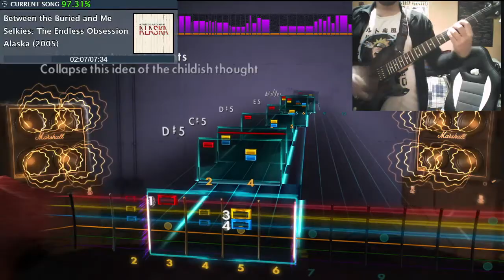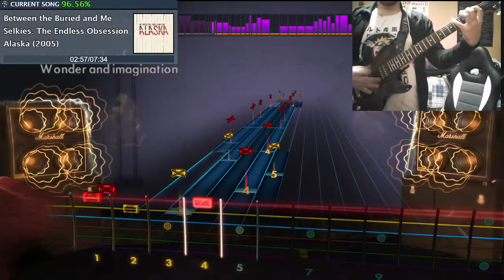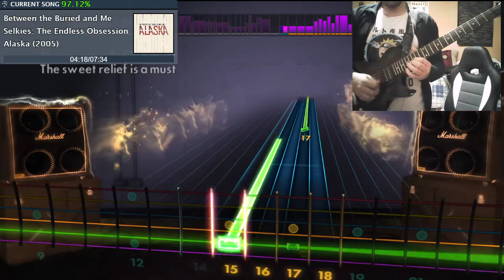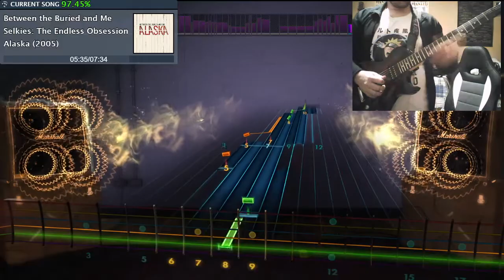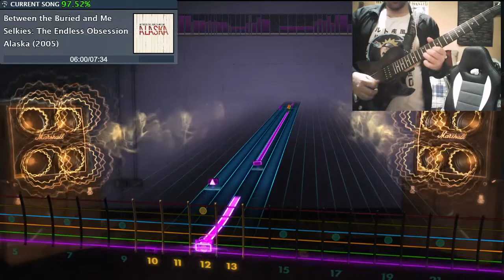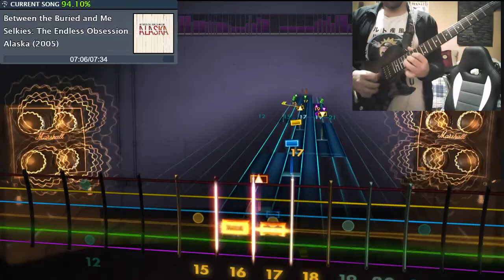Between The Buried And Me - Selkies: The Endless Obsession Lead ODLC Rocksmith 2014 Remastered.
This is part of 2000s Mix Pack.

Tuning: C# Standar.